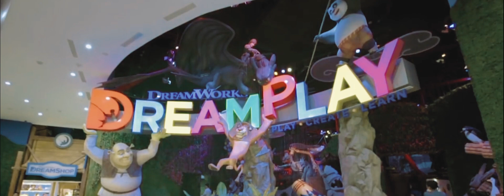City Of Dreams OBB